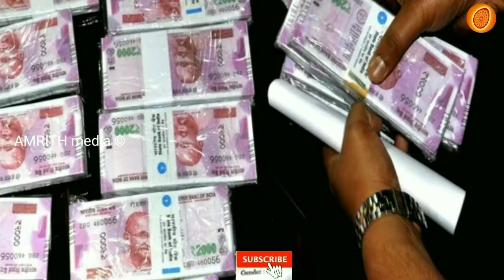സാധരണക്കാർക്ക് ഉപകാരപ്രദമാകുന്ന ധാരാളം പദ്ധതികളുമായി യൂ. ഡി. എഫ് മാനി 2021 udf mass whatsapp status,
This is very important and very new information that everyone should be aware of.  The U.S. is about to launch a new one in the state.  D.  The F Manifesto has been released.  This is a manifesto that includes many plans to build a prosperous and prosperous Kerala.  Opposition leader Ramesh Chennithala spoke on the occasion.

 The Greatest Manifesto is being prepared for the social security of all sections of the people in Kerala, including women, children, farmers, tribals and those belonging to the hilly coastal areas, and for all possible cooperation with religious and community organizations.  The Justice Project is a project launched by Rahul Gandhi MP that can only be implemented in Kerala.

 I.e. Minimum Income Guarantee Scheme.  Under this scheme `6000 per month is delivered to the houses of the common people of Kerala.  This is the first such project in the country.  Up to Rs 72,000 per annum can be credited to bank accounts under this scheme.  In addition, the manifesto includes a plan to establish bill-free hospitals in various sectors and ensure free treatment.

 A progressive development based on compassion.  D.  F offers.  Scholarships for students are increasingly being offered and pensions are being promised for the elderly or people with a variety of challenges.  The manifesto states that with the cooperation of the state, the days of the employment guarantee scheme will be increased and the amount will be increased.

According to the latest announcements, schemes will be set up to make it more convenient for farmers to cultivate paddy and coconut and to focus on more agricultural areas, and to increase the support price for rubber farmers to Rs 250.